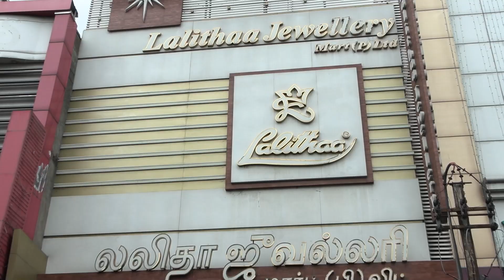Lalithaa Jewellery - Sponsor | Wedding & Beyond Codissia, Coimbatore | Kalyanamalai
For over 22 years, Kalyanamalai has been an industry authority in the wedding industry. Now the brand is back again with an exclusive premium expo "Wedding & Beyond"; after the successful Chennai Edition. Now to a more attractive Coimbatore Edition.

Thanking our Partners & Sponsors, Presenting the Sponsor's Video from "Lalithaa Jewellery", one of the main sponsors for the Event.

Wedding & Beyond is A Premium Wedding Expo conducted by Kalyanamalai; entering into their next event on 6th, 7th & 8th of Jan 2023 at Codissia, Coimbatore. From Over 300 Exhibitors to Premium Shopping Solution to Wedding Management, we are here to provide an International Experience combined with Trending Technologies. Kalyanamalai Welcomes You All.

Wedding & Beyond (A Premium Wedding Expo)
Date : 6th, 7th & 8th Jan 2023
Location : Codissia, Coimbatore